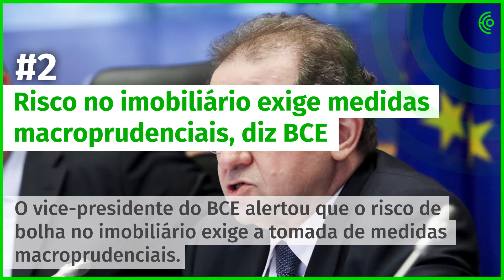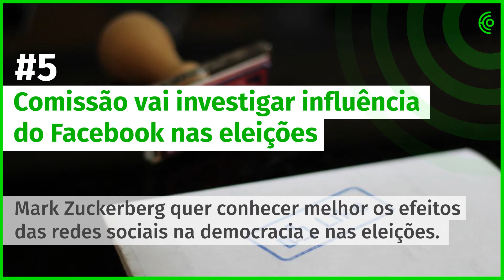09 de abril - A tarde num minuto